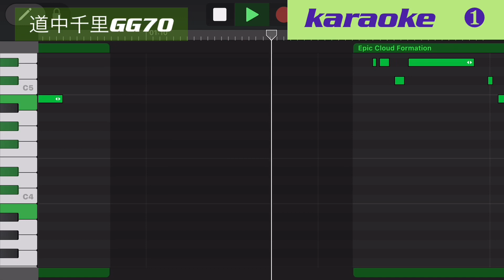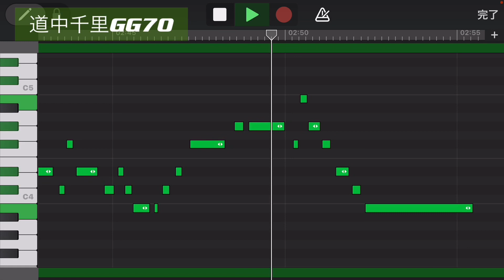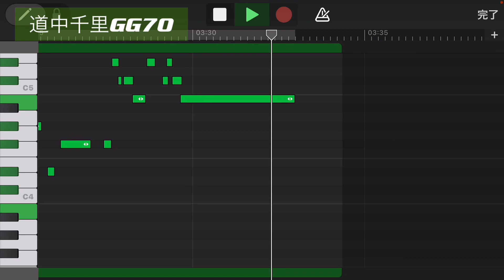道中千里／木原たけし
🎯木原たけしさんの新曲
　2022.10月19日発売❗️

ボーカル⏮0:00

カラオケ❶⏮1:12

カラオケ❷.❸⏮2:21

❶⏮1:12
空は青空　日本晴れ
新(さら)の　草鞋を 締め直す
男　のぞみを　懐に
越える山坂　峠道
ついて来るかよ　赤トンボ
明日は何処まで　道中千里

❷⏮2:21
すまし顔した 道祖神(どうそじん)
どこか空似の　あの娘
恋は苦手さ　柄じゃない
風に揺れてる　野辺の花
たまにゃ道草　道中千里

❸⏮2:21
縞の合羽も　色褪せて
故郷(くに )を離れて　幾月日
今も達者か　おふくろは
やけに身に沁む　里ごころ
ひとり見上げる　流れ雲
明日は どこまで　道中千里